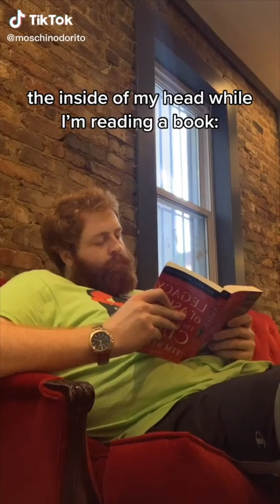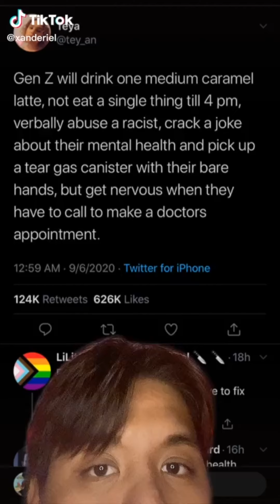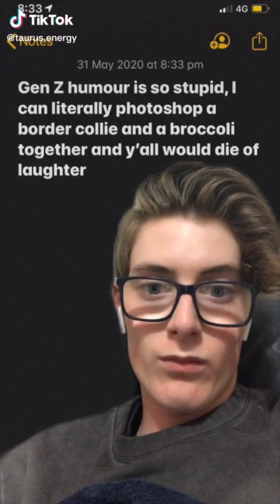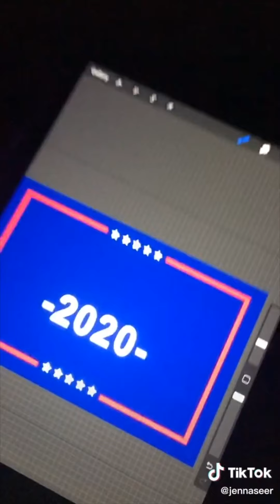tik tok memes with astronomical amounts of gen z humor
Hilarious gen z tiktoks & chaotic memes with gen-z energy! [zoomer humor over boomer humor]